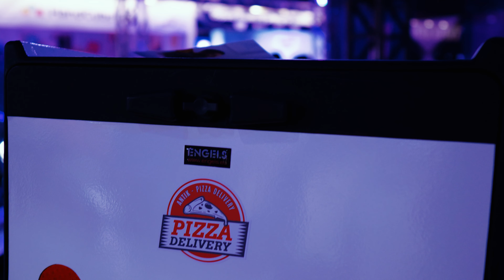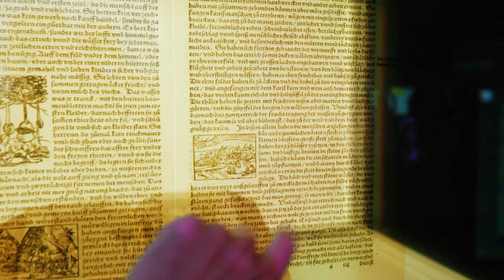IXPO 2019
Bol som sa pozrieť na výstave IXPO a takto to tam vyzeralo.
Pre pamätníkov - pripomínalo mi to Cofax, akurát tu bola tma :)